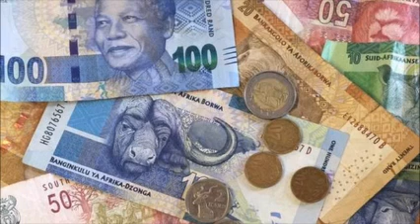Zimbabwe seizes plane with dead body and cash on board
plane with a cargo of millions of South African rand has been impounded in Zimbabwe after a dead body was found on board, state-run media report.

Blood was seen dripping from the South Africa-bound cargo plane during a refuelling stop, the Herald paper said.

Zimbabwe's Civil Aviation Authority said the matter had been handed over to the police to investigate.

Its chief, David Chawota, said the cargo on the US-owned plane belonged to the South African Reserve Bank.

A senior official at the bank, Pradeep Maharaj, said: "The South African Reserve Bank (SARB) is aware of an aircraft carrying a SARB consignment that stopped in Harare and was detained following the discovery of an unidentified body that is presumed to be a stowaway on the aircraft."

The bank was working with authorities to ensure that the cargo was released and transported to South Africa, he told the BBC.

The plane had been travelling from Germany to South Africa and belonged to Florida-based Western Global Airlines, Zimbabwean officials said.

It had made a request to land at Zimbabwe's Harare International Airport to refuel, they said.

An airport source told the Zimbabwe Herald that after seeing the blood on Sunday airport attendants "discovered a suspended dead body in the plane".